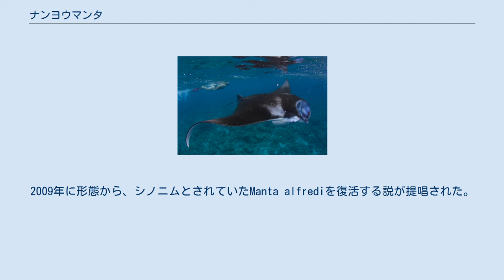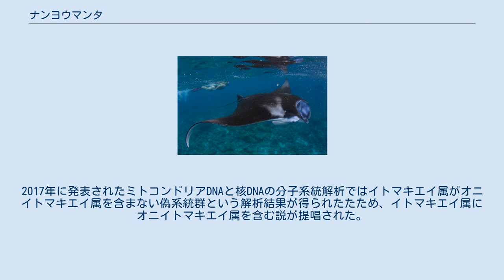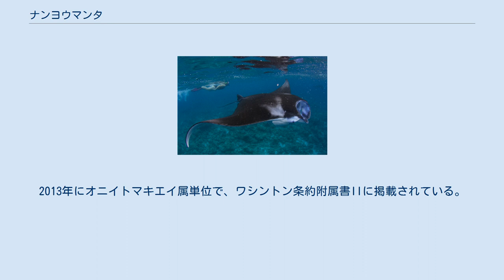ナンヨウマンタ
ナンヨウマンタ (Mobula alfredi) は、軟骨魚綱トビエイ目イトマキエイ科イトマキエイ属に分類されるエイ。
 最大体盤幅550センチメートル。
鱗（楯鱗）は、尖頭が1つだけで密集しない。
体盤の表面には、可動部を除いて溝状の構造がみられない。
体盤背面の白色斑の前縁は、口裂に対し平行ではなく正中部が後方へ向かう。
口裂の周辺は白い。
 歯は細長く、密集せず互いに接しない。
 以前はオニイトマキエイのシノニムとされ、オニイトマキエイのみでオニイトマキエイ属Mantaを構成するとされていた。
2009年に形態から、シノニムとされていたManta alfrediを復活する説が提唱された。
2010年に本種およびM. birostrisはどちらも日本近海で確認例があること・日本国内の3施設（エプソン品川水族館・沖縄美ら海水族館・海遊館）で飼育されていたオニイトマキエイ類8頭が全て本種であることが判明し、本種に対する和名としてナンヨウマンタが提唱された。
2017年に発表されたミトコンドリアDNAと核DNAの分子系統解析ではイトマキエイ属がオニイトマキエイ属を含まない偽系統群という解析結果が得られたたため、イトマキエイ属にオニイトマキエイ属を含む説が提唱された。
 食用とされたり、皮革が利用されることもある。
鰓板が漢方薬になると信じられていることもある。
 食用や薬用目的の漁業、漁業による混獲などにより、生息数は減少している。
沿岸開発による幼魚の成育場所の破壊、海洋汚染、原油流出、船舶との衝突、気候変動などによる影響も懸念されている。
2013年にオニイトマキエイ属単位で、ワシントン条約附属書IIに掲載されている。